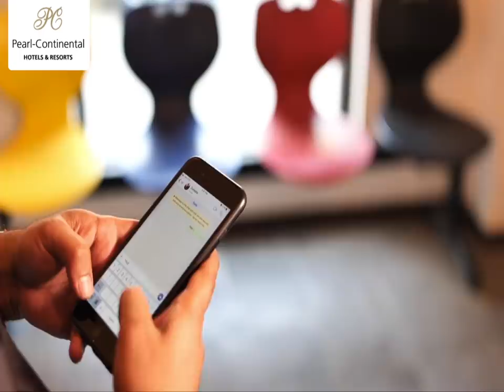40% OFF with Faysal Bank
Avail an unbelievable 40% discount when you use your Faysal Bank Credit Cards and Platinum Debit Card while dining at any of our restaurants at Pearl-Continental Hotels.